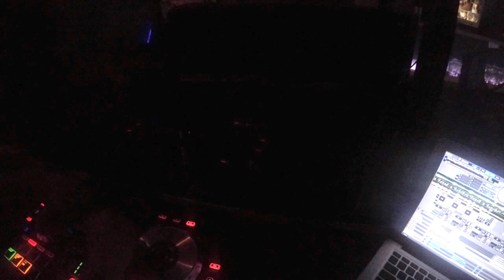DEC IN CHOACHI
This video is about DEC CHOACHI